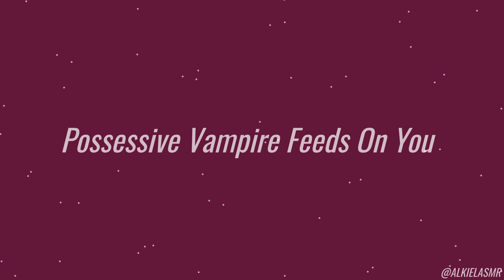[F4A] Possessive Vampire Feeds On You [Spicy] [Biting] [Vampire x Vampire Hunter]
You the listener, are a vampire hunter. You weren’t hunting, but you saw someone grabbed and pulled into an alleyway, just as you were parking your car. You’ve only got the basics with you, but they should be more than enough.

SCRIPT BY: u/Changeable65 on Reddit!

("Vampire Hunter and Vampire have a Standoff") on r/ASMRScriptHaven

Have a wonderful morning, evening or night~!